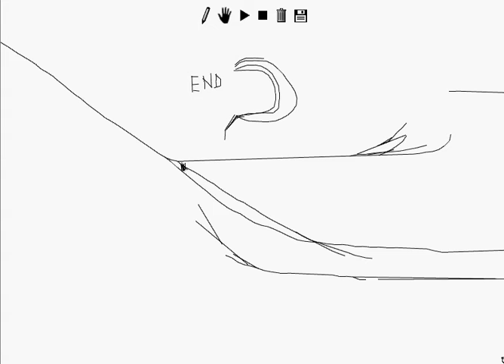Line Rider LUCKY!!!!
This sledder got pretty lucky on the slopes